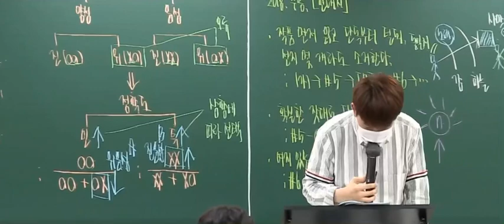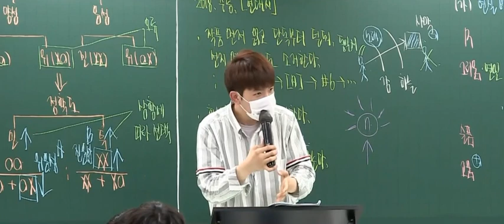PCR 검사 받다가 기자한테 붙잡힌 썰